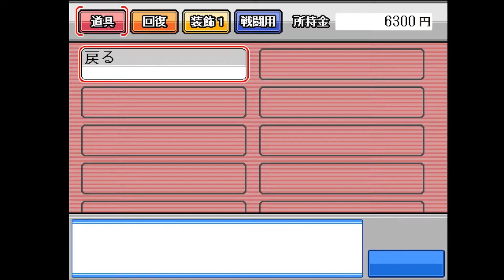Puppet Dance Performance - Yume no Kakera [1] Starting Another Puppet Journey